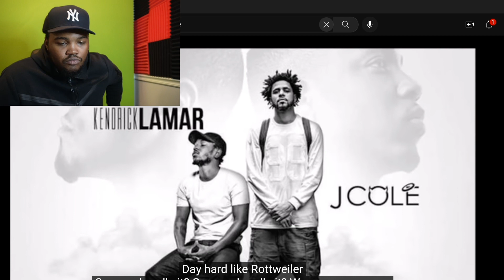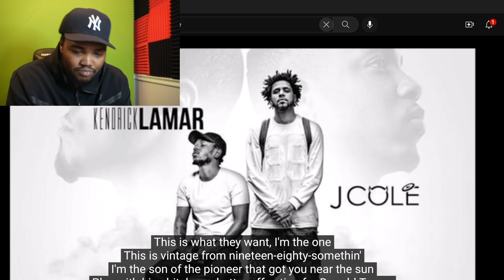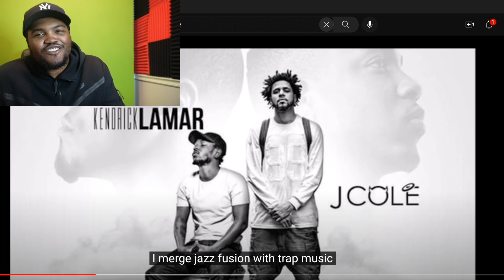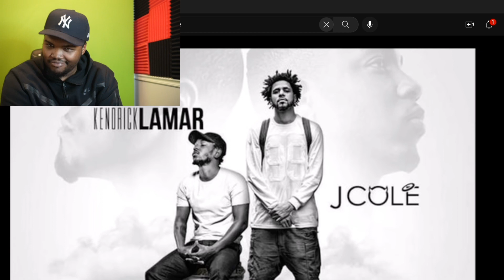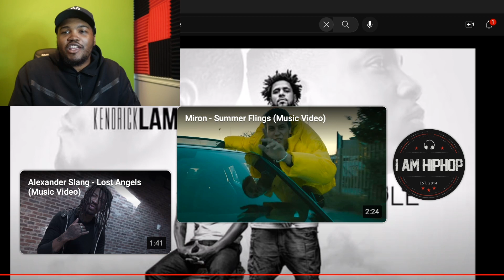WE love real rap over here no Kizzy😈